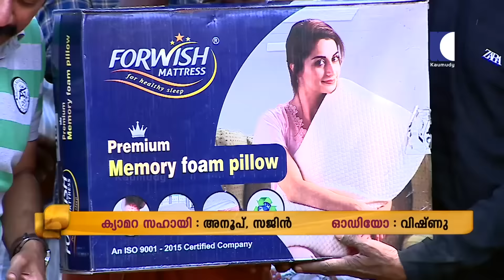ചങ്ങല വരിഞ്ഞു കെട്ടിയ മാജിക്ക് പൊളിഞ്ഞപ്പോൾ മജീഷ്യൻ ചെയ്തത് | OhMyGod | EP 344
English House - പേർസണൽ ട്രെയ്നറുടെ സഹായത്തോടെ WhatsApp ലൂടെ ഇംഗ്ലീഷ് പരിശീലിക്കാം - Join now